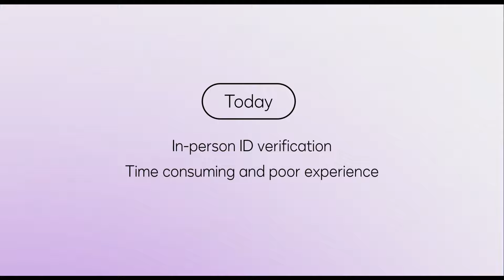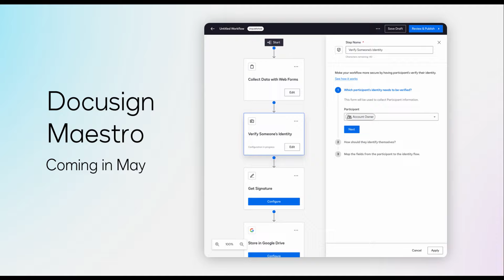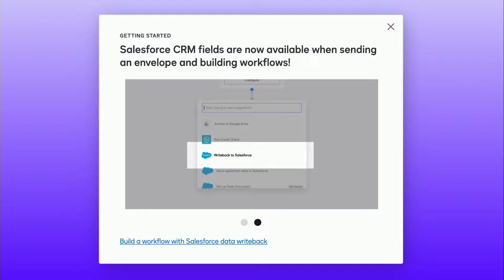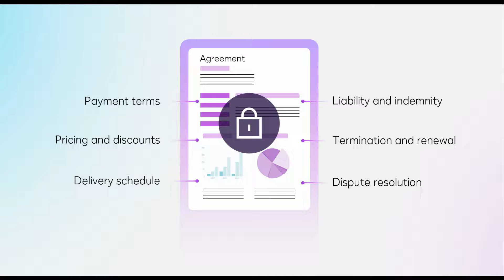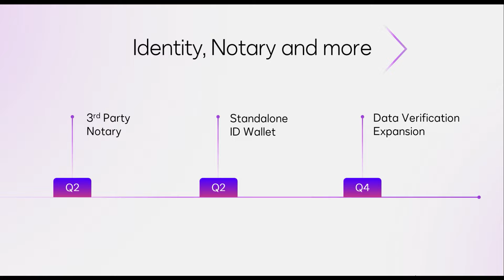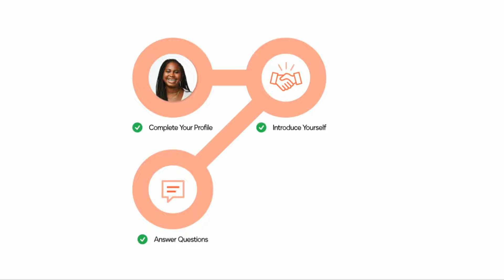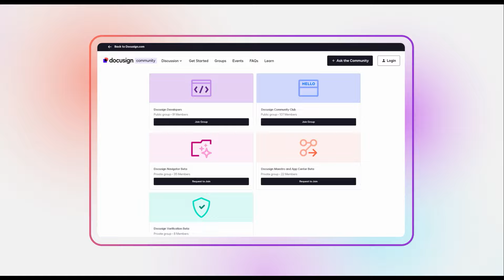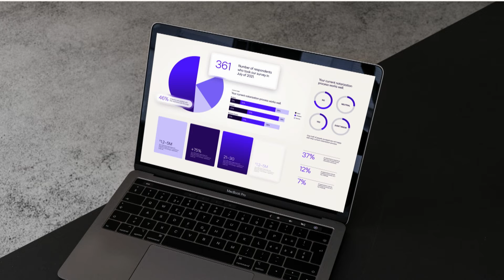Momentum 2024 Keynote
Watch our Momentum24 Keynote from New York City!

Outdated agreement management is costing businesses time, money, and opportunity—but help is on the way, thanks to a revolutionary agreement platform that helps businesses unlock data trapped inside agreements and enables companies to move faster, make smarter decisions and boost their bottom line.

That’s the message Docusign CEO Allan Thygesen delivered at Momentum 2024 in New York. In front of an audience of hundreds of customers, with thousands more joining virtually, Thygesen described a new software category, Intelligent Agreement Management (IAM), and announced a new end-to-end agreement management platform, Docusign IAM.

This keynote was recorded and livestreamed on April 11, 2024.